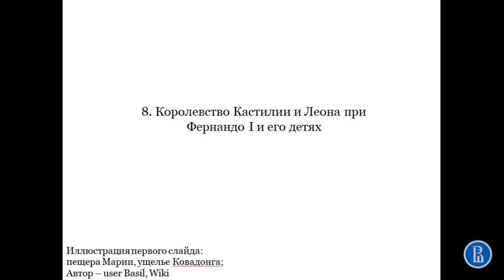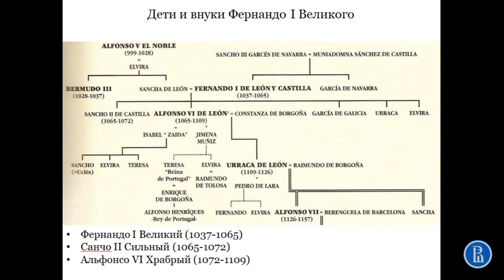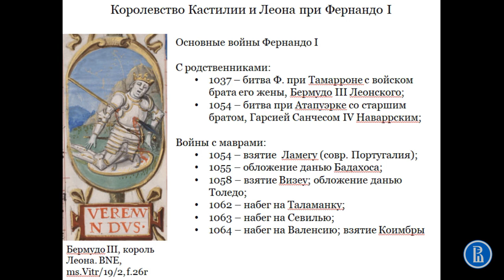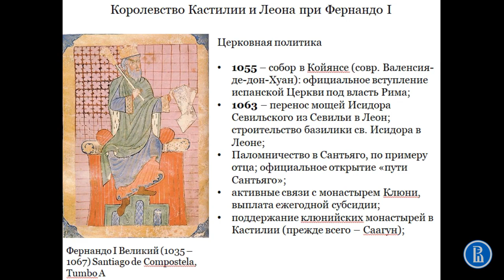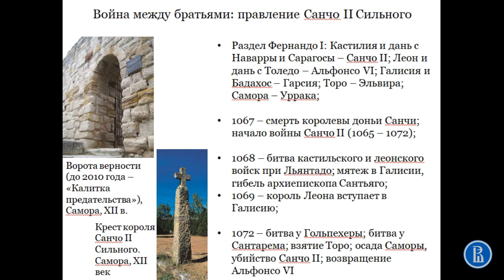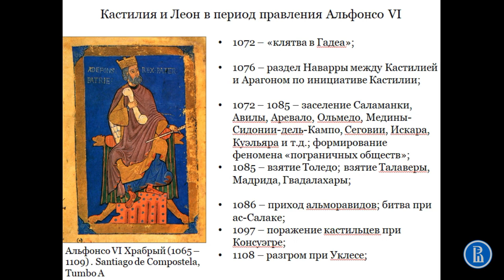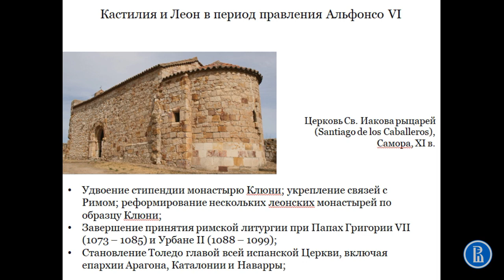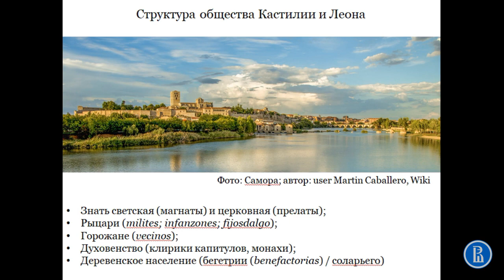Фернандо I и его дети